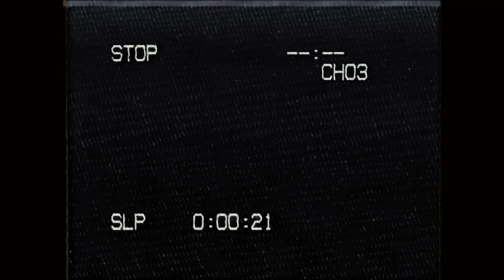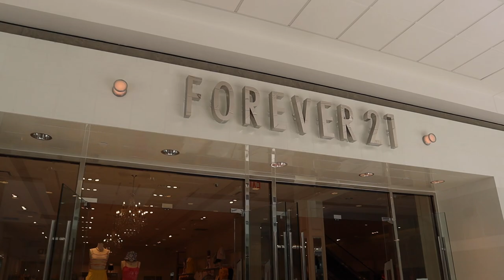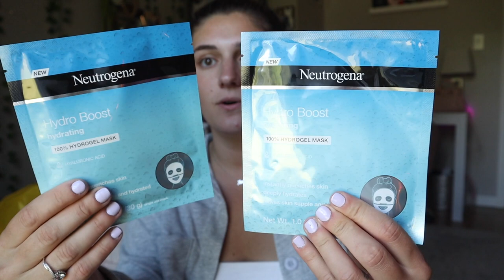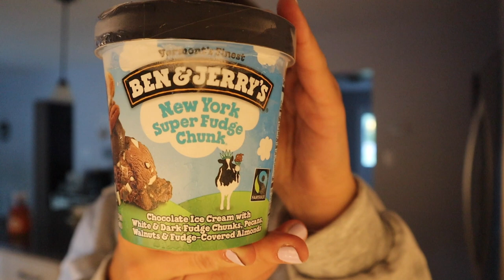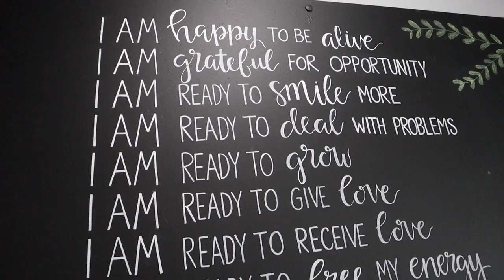shopping vlog & haul ♡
reacting to Ariana Grande's live VEVO performance

♡ follow Chance!

xoxo,
Amber

(link to all of my official social medias)